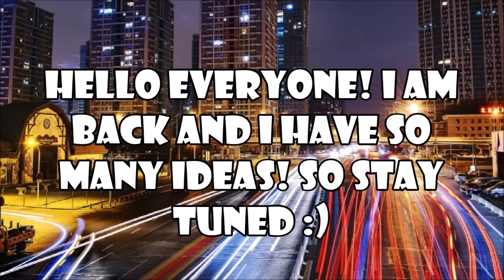Dance Moms WORST Panic attacks!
Hello everyone! I am back and I have SO MANY ideas!!! I can’t wait to share them with you. Here is a compilation of times the girls had Panic Attacks. Yes, some of them aren’t exactly panic attacks. However, They were still freaking out, stressed, or under pressure. Plus, I like to make my compilations 7 minutes or up.
All credit is to lifetime and A & E networks! Special thanks to LoomerE for finding the song 'Bring on the boyz'